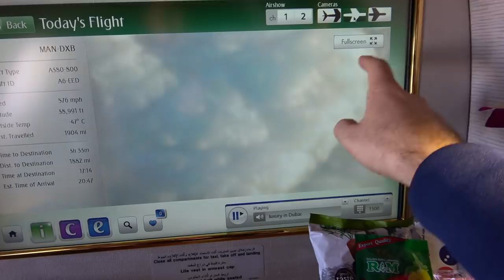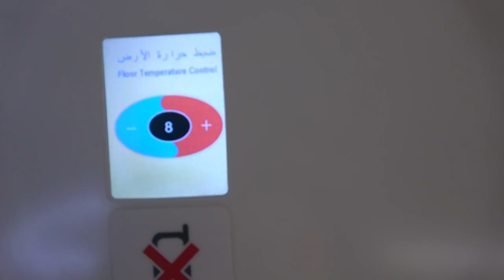FLYING My Ferrari 458 Speciale To Dubai!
We're going BIG in 2018! Starting with an incredible opportunity to fly my Ferrari 458 Speciale all the way to Dubai from the UK! Over the next 2 weeks I'm going to fully immerse you in the incredible cars and culture of one of the worlds most vibrant cities while driving my 458 Speciale to some outstanding events. Starting off with a supercar convoy right from the first few minutes I set foot in Dubai!

The Ferrari 458 Speciale is also heading to @NVNMotorworks for detailed paint restoration and full body PPF before we take the Ferrari for its very first drive on the sun baked roads of Dubai!

Thanks to @Emirates for the flawless logistics and getting the 458 Speciale to Dubai so quickly and safely!

Thanks to @supercarsmajlis for the welcoming supercar convoy, it was truly special!